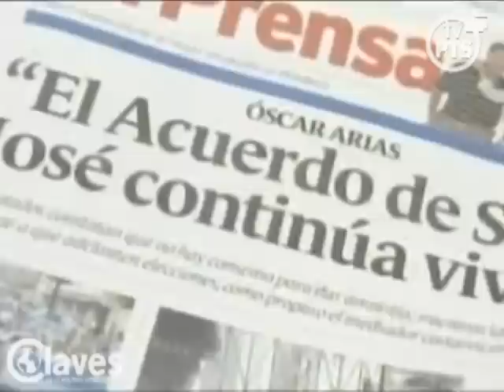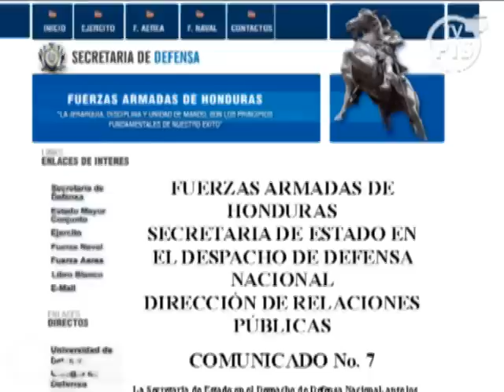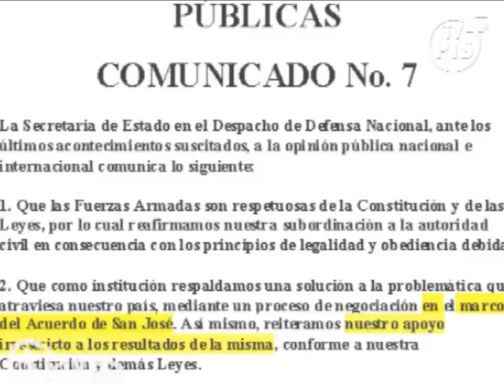Honduras ¡Un mes de golpe, un mes de resistencia! ¡NO PASARAN!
Honduras, un mes de golpe, un mes de resistencia. Informe programa Claves de la politica internacional